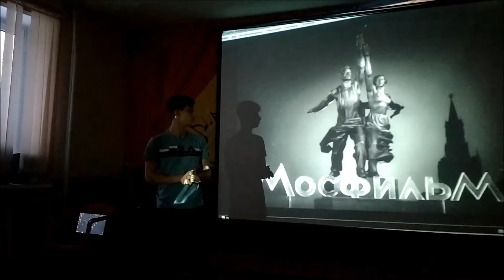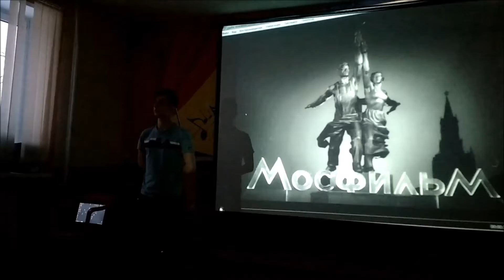0966 г Орёл, киноклуб Орфей, обсуждение фильма Сергея Бондарчука Судьба человека, 21.02.2021 мнение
Всем привет! Живу в Орле; люблю музыку, природу, кино и прогулки.

Приглашаю в группы объявлений ВК: Орла , Тулы , Курска , Калуги , Брянска , Липецка и туристическую

Приглашаю в группы ОК: Орла ok.ru/group/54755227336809, Тулы ok.ru/group/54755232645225, Курска ok.ru/group/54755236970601, Калуги ok.ru/group/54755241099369, Брянск ok.ru/group/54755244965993, Липецк ok.ru/group/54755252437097 и в тургруппу ok.ru/group/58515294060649 .

0966, город Орёл, киноконцертный зал Юбилейный, киноклуб Орфей, обсуждение фильма Сергея Бондарчука Судьба человека, 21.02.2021, Андрей Соколов,  Алексей Меняйлов, Андрей Тюняев, вторая мировая война, алкоголь, курение, инфаркт, обманул ребёнка